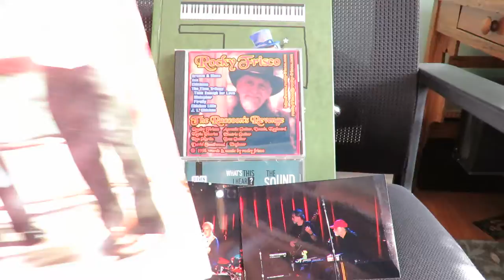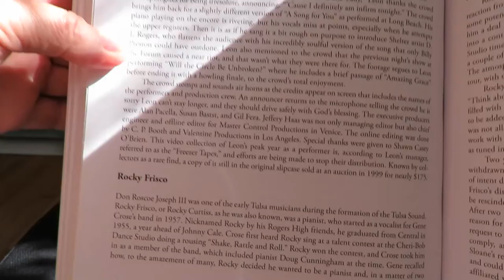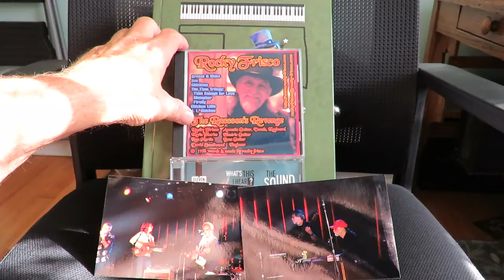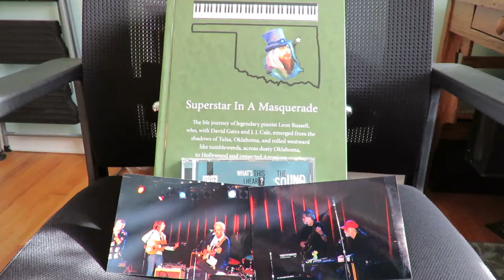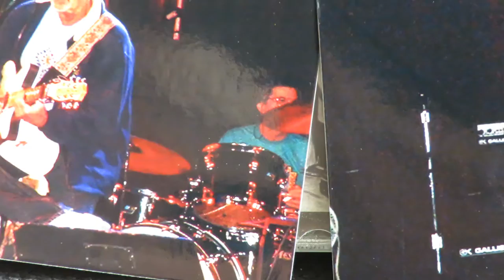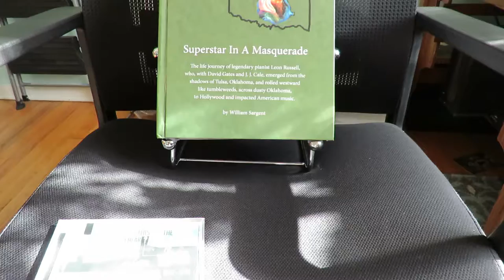Rocky Frisco Tulsa Legend - pianist for Gene Crose & JJ Cale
Rocky Curtiss was Gene Crose's pianist in 1957 with JJ Cale on guitar.  Rocky made an album in 1958 as Rocky Curtiss and the Harmony Flames, and here is "Tallahassee Lassie" from that album.  After a time away from music, as a race car driver, Rocky became JJ Cale's keyboard player.  Rocky passed away in May 2015.  The photo of Rocky and his Mini Cooper was taken by me next to the Church Studio in Tulsa in 2000, and the Cale in concert photos were taken by me in 2004 at the Paradise Rock Club in Boston.
         Rocky had attempted to be an artist on Leon Russell's Shelter label, but had issues.  He never forgot that or forgave Leon for what happened. Read about that in Superstar in a Masquerade.